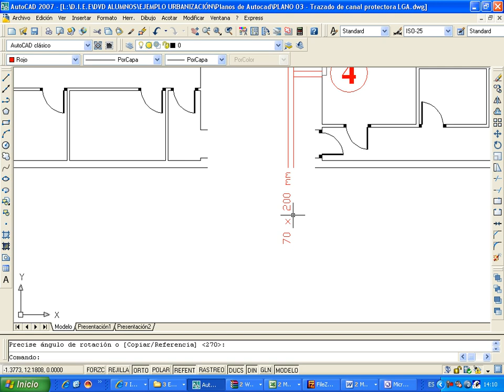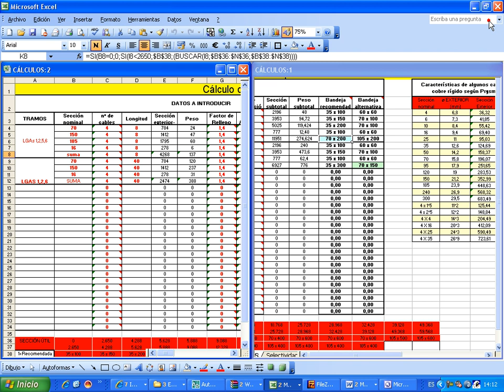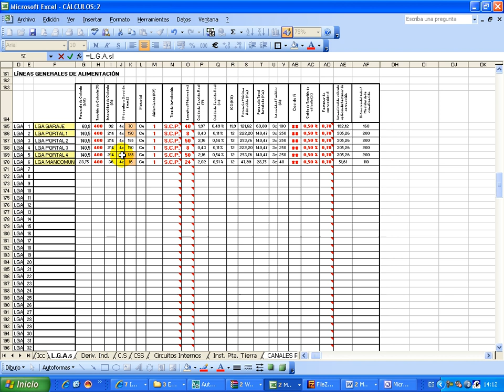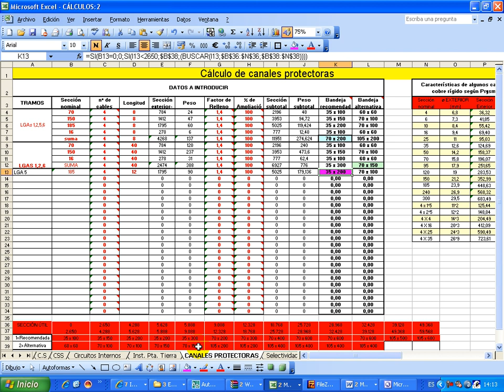urbanizacion fase 18 dibujar plano de las canales protectoras de las LGA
Gracias.

Saludos cordiales.